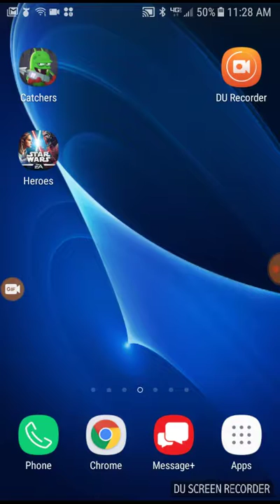Zombie Catchers part.2 season1